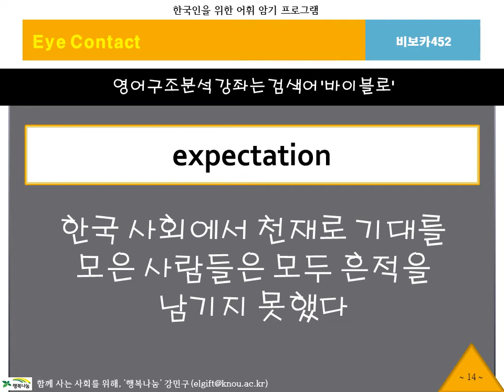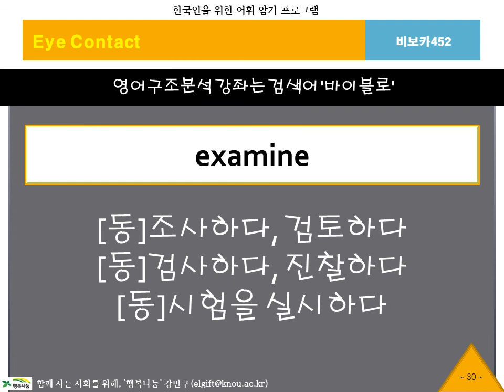BibVoca, 비보카, 아이콘택트452, 영어단어, 중등영어, 고등영어, 수능영어, 필수어휘, 단어암기, 단어공부, 영단어, 자동암기, 연상암기